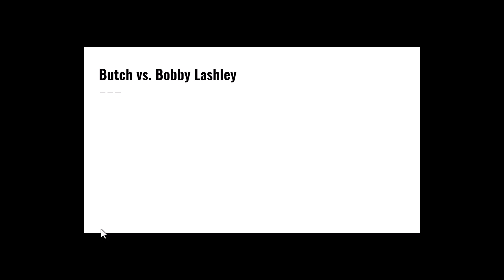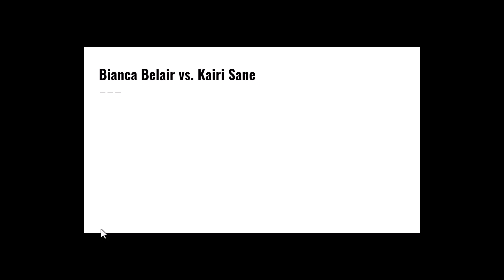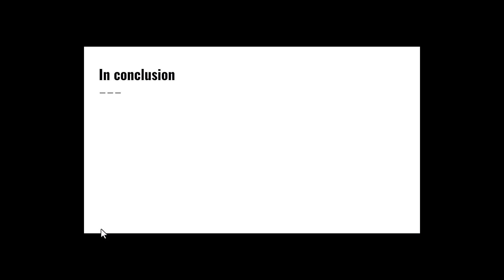WWE discussion episode 73- SmackDown (12/1/23) Randy Orton makes his choice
Hello and welcome to WWE discussion. In todays episode I discuss Friday Night Smackdown.
Shoutaht to @socialdesignzyt (Twitter) for creating my logo.